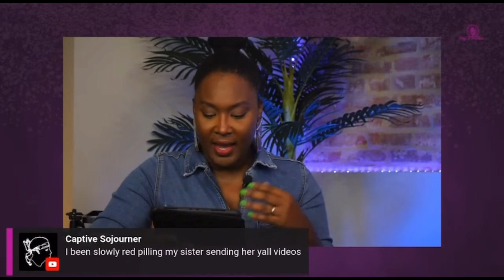Latina Immigrant Has Had Enough With Illegal Immigration!!!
President Joe Biden’s “catch and release” policy is under renewed scrutiny after an illegal alien allegedly crashed his minivan into a school bus last week, resulting in dozens injured and the death of an 11-year-old Ohio boy. In this epic discussion, a legal immigrant talks about her disgust with illegal immigration and the failures of President Biden and other in leadership to do something about it.